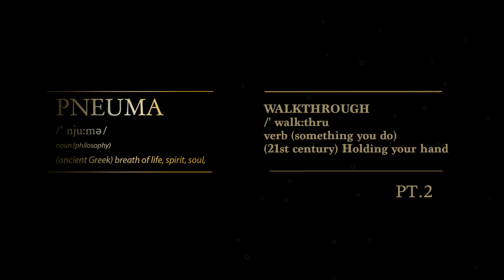Walkthrough Pt.2 Chapter 4-6 (The end of days) | Pneuma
Part of Gaming Sabbatical is to relax and take a break from life. NOT let a video game rattle your cage and you only have yourself to blame. Delve into the anger that is Pneuma.